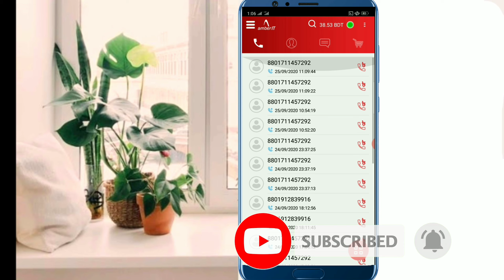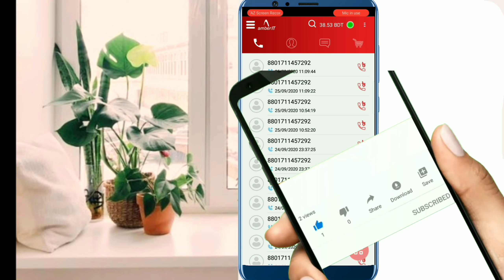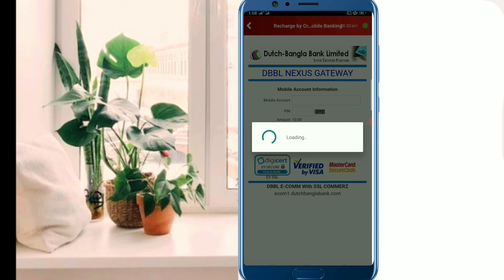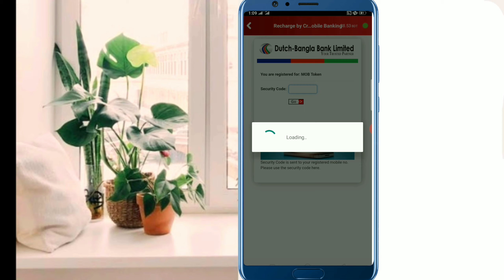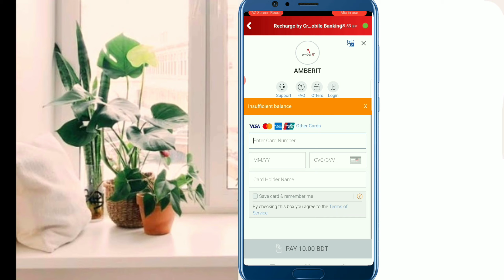রকেট থেকে amber it ip phone অ্যাপে রিচার্জ করুন | আম্বার আইটি আইপি ফোনে রকেট থেকে রিচার্জ করবো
আমি এই ভিডিও তে দেখিয়েছি--কিভাবে amber it ip phone অ্যাপে রকেট থেকে টাকা রিচার্জ করা যায়।

All the topics of android mobile are discussed in my channel and the general knowledge of all the android apps is very easy. Any problems with android and android apps are resolved. The functions of any android app are presented to the public. The general people can learn something about this. Every day new video is uploaded to my channel.

👉 নিচের ভিডিও গুলো দেখে একাউন্ট করতে পারবেন  এবং রিচার্জ করতে পারবেন।

এবং নটিফিকেশন বেল টি চালু করুন, আমার নতুন নতুন ভিডিও নটিফিকেশন আকারে পাওয়ার জন্য।

🔊 ভিডিও টি আপনার বন্ধুদের জানাতে শেয়ার করুন।

★ Kinemaster